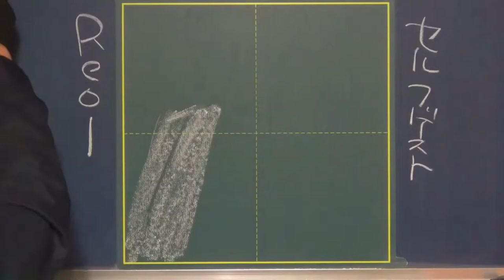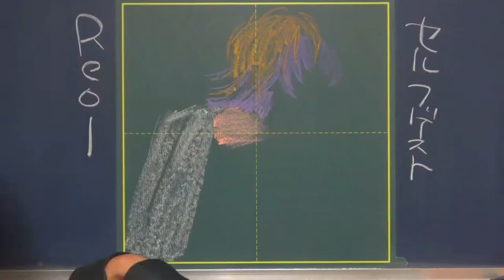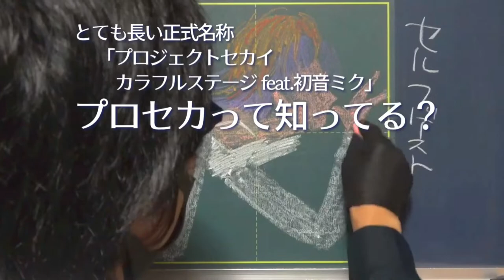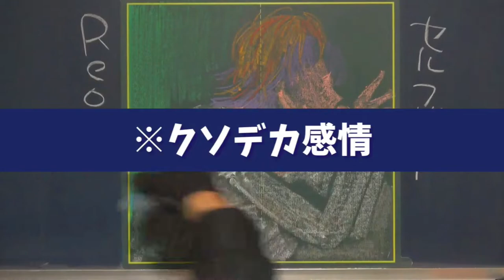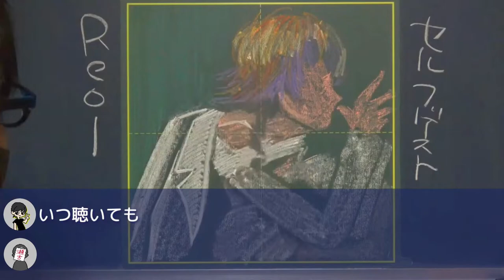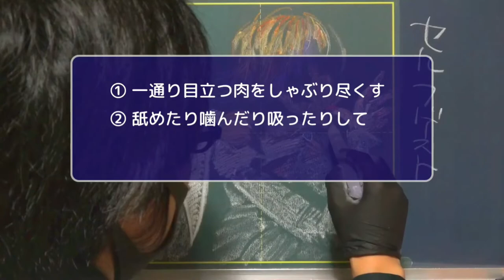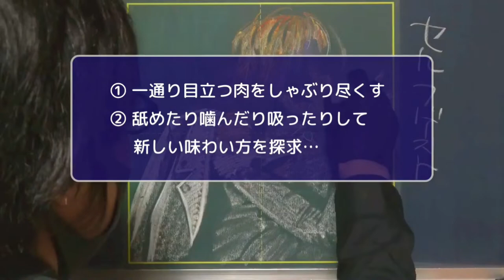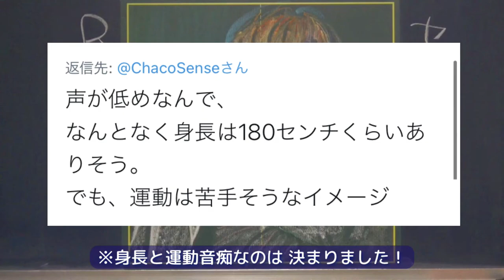【Reol】れをる5時間耐久コースはこちら(？)【プロセカ】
久々のセルフゲスト回、
好きなモノはReol／れをるで語らせていただきます！

ってかさすがに5時間は無理ですよね。
せめて10時間はないと…

0:00 お話スタート

1:07 5時間コースのトークテーマ発表

2:08 プロセカって知ってる…？

4:18 例え話が下手すぎる

5:20 瀬古先生によるありがたいお言葉…

6:00 色眼鏡のジレンマ

7:33 瀬古くんの鋭い指摘

8:13 それでもゲストに来ないってことはさあ…（察し）

9:05 泣かないよ！！！！！

9:25 瀬古くんのアイコンが可哀想な理由

●動画編集
▷たちばなつばさ（Twitter）